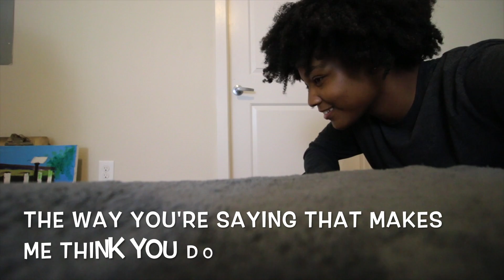EXTREME SCARE PRANK W/ FROG ON GIRLFRIEND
TEAM CHAS OR NAH !

YouNow: Younow.com/stormyandchasity
                   shewantschasity
Chas IG: _Shewantschasity
Storm IG: Shewantsstormy

Hey everybody I'm Stormy and my girlfriend Chasity! We are both 21 and we decided to create a Youtube channel because we wanted to show the good and the bad about being in a relationship, and show the world that it's not as pretty as it looks. However, having someone to love you and be by your side through everything is worth fighting for.
We are a fun couple!
We do challenges, vlogs, Q&A's, games and  We reply to almost every comment! We are always open to suggestions and questions and below you can find some of our popular links and social media for both of us.

Some of our AWESOME VIDEOS BELOW